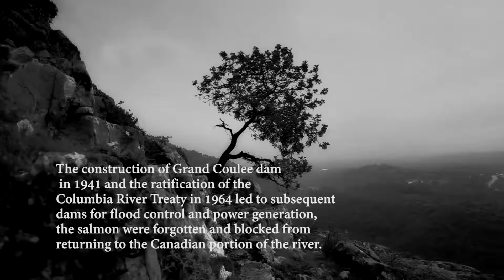Living Lakes Canada "Long-term Protection" Part-I (by Red+Ripley)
This content are all about Living Lakes Canada which is a national network whose mission is to protect, restore and rehabilitate the health of lakes, wetlands, rivers, other water bodies, and watersheds in Canada.

All three organizations share the common goal of conserving ecosystems for humans and nature and strive for the protection of lakes, streams, wetlands and watersheds.

Through the Living Lakes Canada network, organizations connect to collaborate in the monitoring, protection, restoration and policy development for long-term protection of Canada’s water bodies.

They focus on watershed protection through the following areas:

Citizen science and Community-based watershed monitoring (CBM)
Innovative policy and management planning
Protection of sensitive or critical freshwater ecosystems
Watershed awareness and stewardship education
Sustainable water use
Restoration of degraded watersheds

Living Lakes national networks have been developed in China, Italy and Germany, and regional networks have been established for Eastern Europe, Latin America and Eastern Africa.

These networks promote cooperation among groups striving to protect their lakes, rivers, wetlands and watersheds, and support projects in the field of eco-tourism, organic agriculture, sustainable fisheries, renewable energy, protection and preservation of biodiversity and community development.

Freshwater organizations in Canada are invited to join Living Lakes Canada to link science with action, to foster citizen-based water stewardship, and to help understand and appreciate the intimate connections between watershed stewardship, water quality, resource sustainability, climate change and biodiversity.